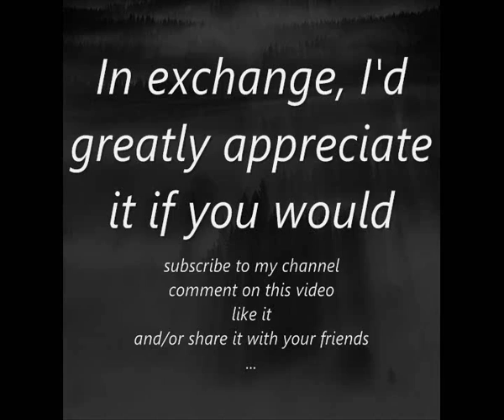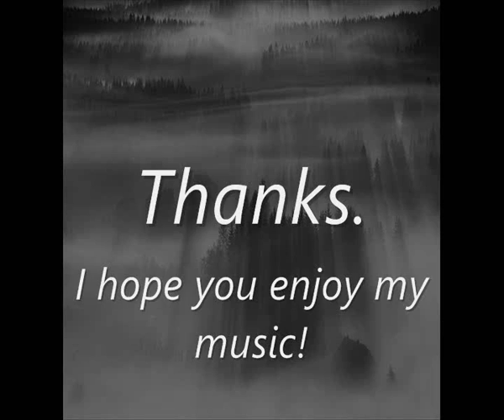Binz - The Lost Salute (Symphonic Trancestep / Melodic Dubstep)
Symphonic Trancestep, as I would like to coin the genre name for this song, is what you'd get if you force Enya, Hans Zimmer and Pink Floyd to go write a song with Flux Pavilion.

Not meant to rock the clubs but rather to make you relax and take you on a trip over high trebles and through low basses, The Lost Salute is situated at the outskirts of the Dubstep genre, differing from Chillstep by the 'overwhelming' tone.

Kick back, close your eyes, turn up the volume, hit play and enjoy the flight!

The Feb. 2013 re-upload has had some rework in the balancing and equalizing of the individual sound waves, resulting in a more transparent and better overall sound quality.